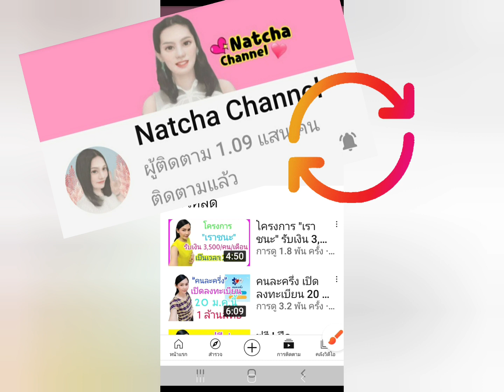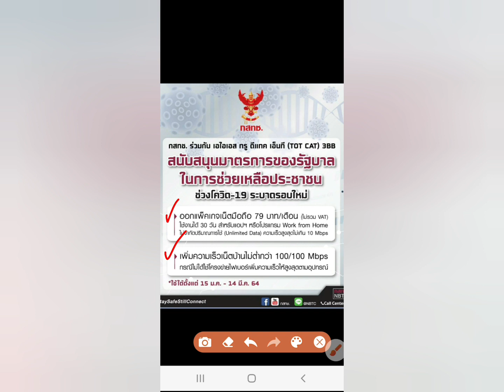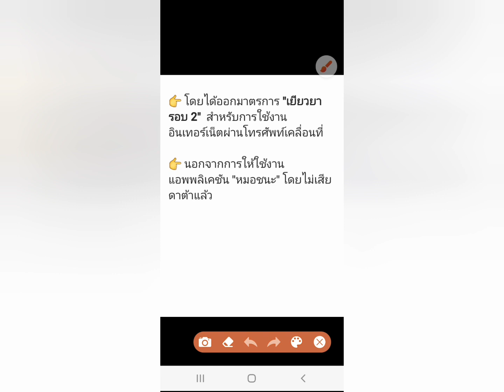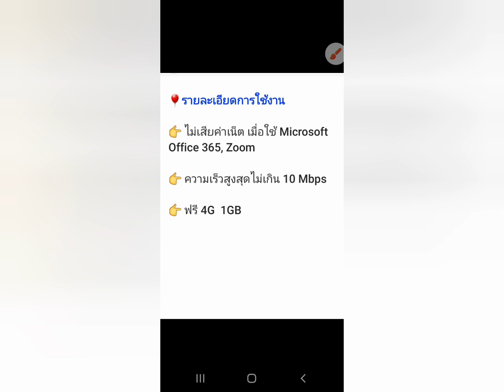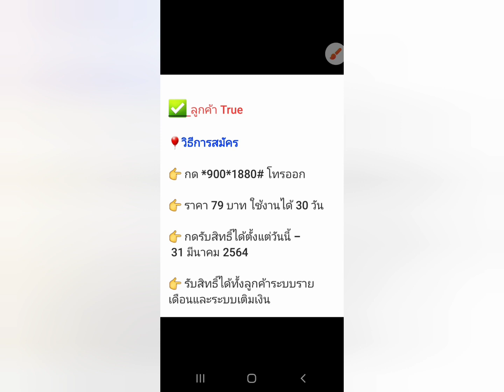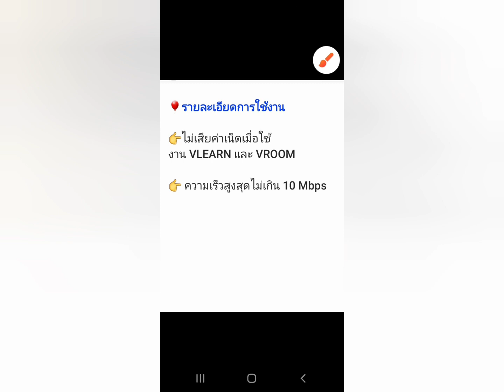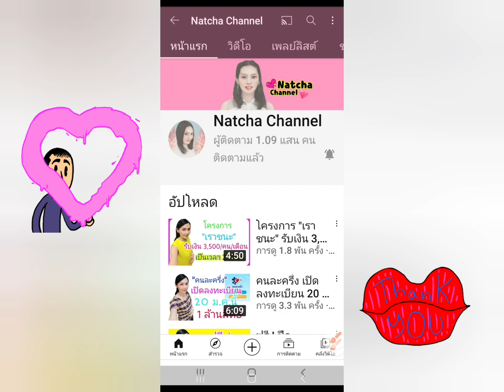วิธีสมัครเน็ตเร็ว 10 เม็ก เดือนละ 79 บาท ☺ Natcha Channel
🎈สอบถามข้อมูลเพิ่มเติม กสทช. ได้ที่ เว็บไซต์

✅ วิดีโอแนะนำ :

🎈รีวิวลงทะเบียนรับเงิน 3,000, 3,500  คนละครึ่ง

🎈รีวิวยืนยันตัวตนผูก G-Wallet ผ่านแอปเป๋าตัง สแกนหน้าครั้งเดียวผ่าน ✅

🎈ตัวช่วยใหม่ ผู้ยืนยันตัวตนคนละครึ่ไม่ผ่าน

🎈วิธีใช้จ่ายคนละครึ่ง 10 บาท ก็จ่ายได้

🎈 วิธีเติมเงินเป๋าตัง ด้วย QR  พร้อมเพย์ SCB  TMB  KTC  KBank  BBL

🎈วิธีโอนเงินจาก เป๋าตัง G-Wallet เข้าบัญชีธนาคารต่างๆ

🎈วิธีเติมเงินเป๋าตัง ด้วย G-Wallet ID และ เติมด้วย QR ออมสิน

🎈วิธีเติมเงินเป๋าตัง ด้วย QR พร้อมเพย์ ธกส.